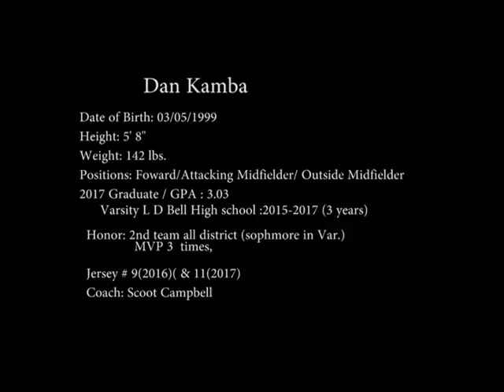Dan Kamba- Soccer Recruiting Video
Dan Kamba College Soccer Recruiting Video  class of 2017 From L.D.Bell High School.
Forward/ Attacking & Outside Midfielder